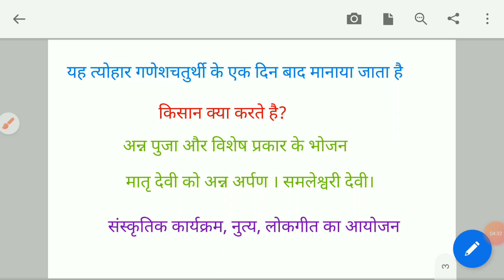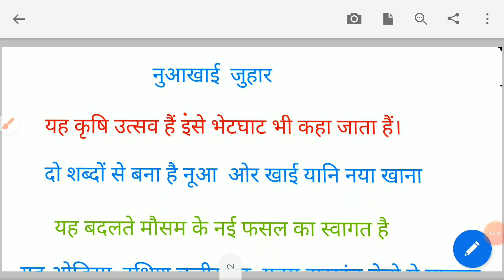नुआखाई जुहार/Nuakhai Juhar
Rathod IAS Academy, art and culture ka mahatvpurn topic nua Khai Johar ya UPSC aur PCS ke Drishti kaun se Kafi mahatvpurn Hai is video ke Madhyam se a Humne yah batane ki koshish Ki Hai ki is tyohar ka kya mahatva hai aur ismein Kisan kya kya activities Karte Hain.